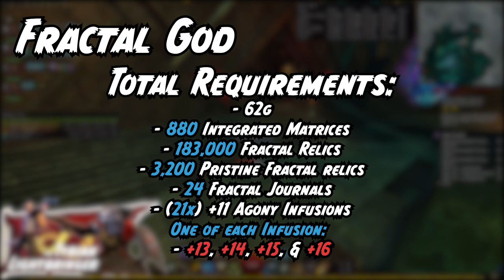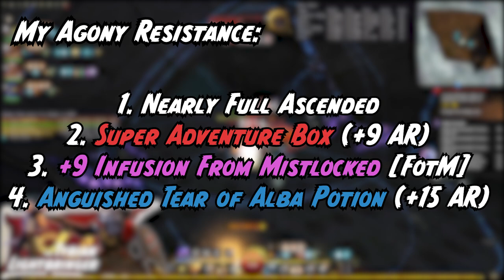The Tyrian Lightbringer - Season 2; Episode 1 - Into the Mists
Fractals of the Mists! We've finally made it into Season 2, and we're starting off Strong. We go over our goals while we spend our time in the Mists, which revolve around finishing all the Fractal Related achievements, going for Ad Infinitum, The Flameseeker Prophecies, Starting the Fractal God Title track, and much more!

Join me on my journey, as we delve Into the Mists!

Gear:
► GIGABYTE GeForce RTX 2060 Windforce OC 6G
► AMD Ryzen 7 3700x
► B450 Tomahawk Motherboard
► g502 Logitech Mouse
► K840 Logitech Keyboard
► Logitech g432 Headset
► Asus 23.8" 144hz Monitors
► AT 2020 Microphone
► Behringer Mixer
► Sony a6300 Camera
► Sony 18-105mm f4
► Sony 35mm f/1.8